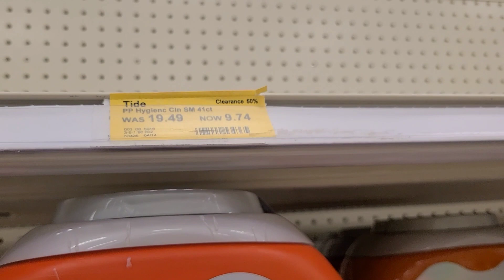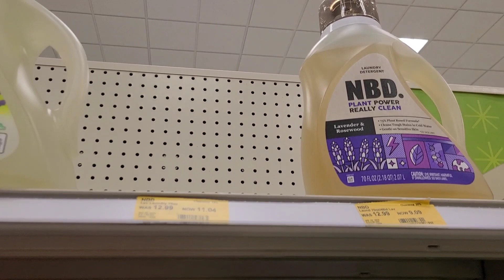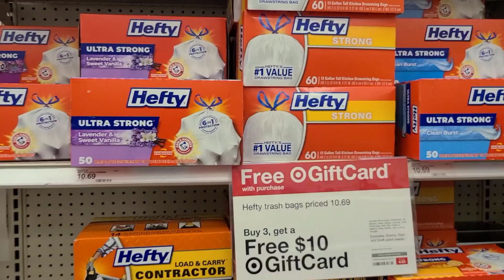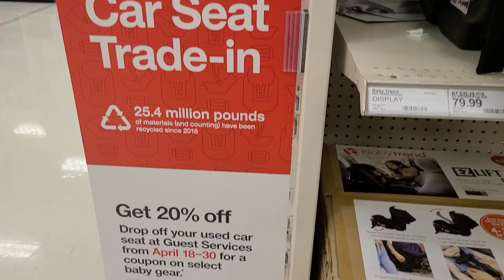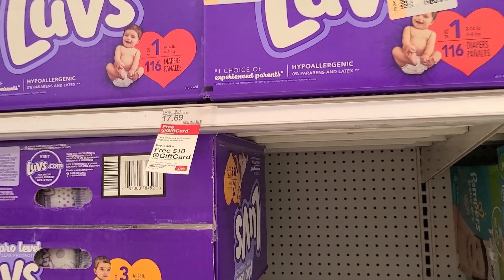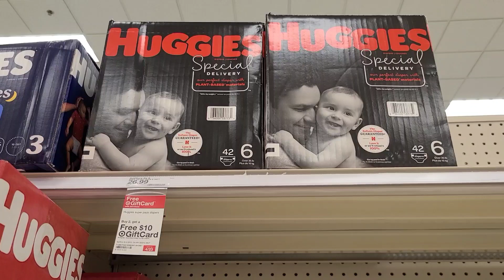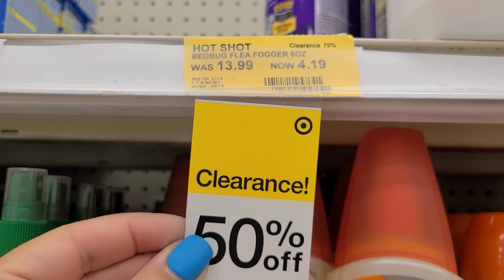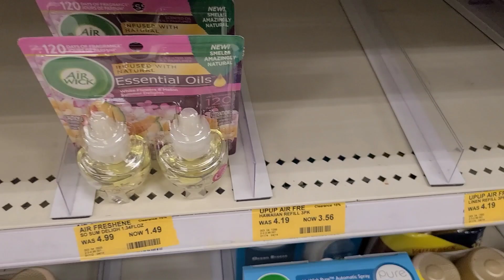🛑🔥 VAMONOS POR ESTAS OFERTAS 🛑 CUPONES DIGITALES